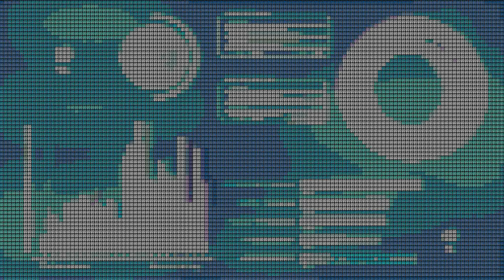Zero One Photo Mosaic Video Art 7